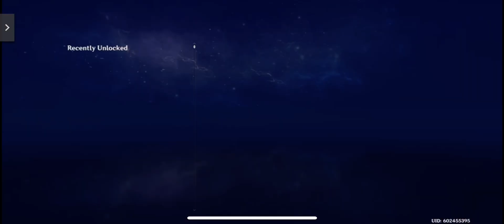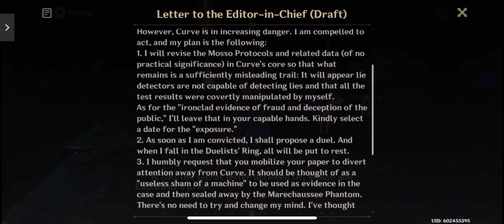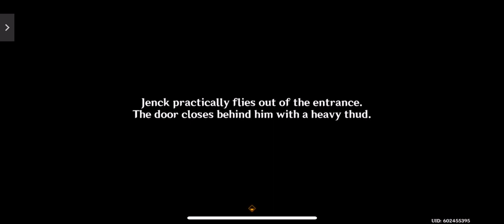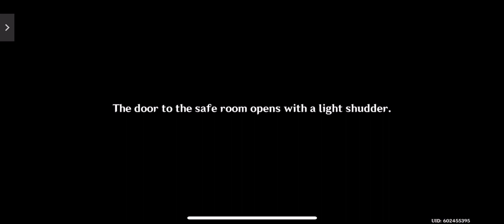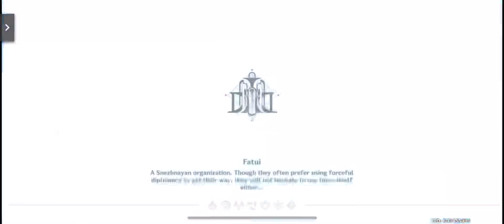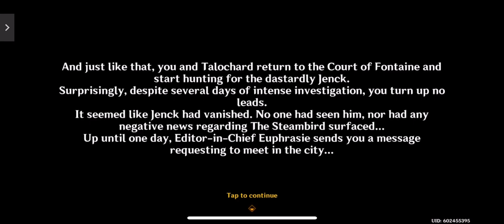Questions and Answers | World Quest | [Genshin Impact]